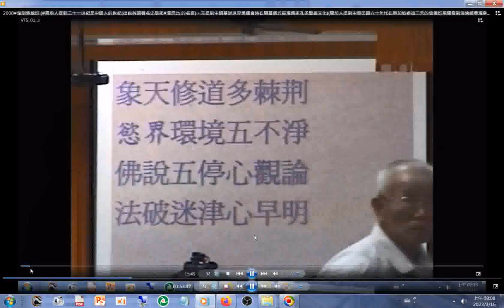2010#銘訓集錦班 02講師講解#師尊老大人 聖訓（成為#道歌歌詞 ）+鎮壇詩 摘錄